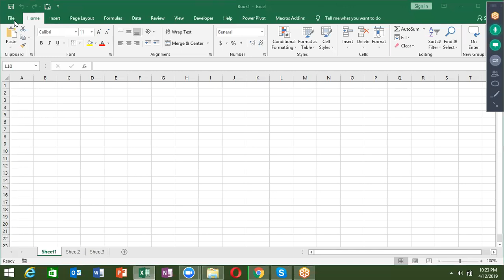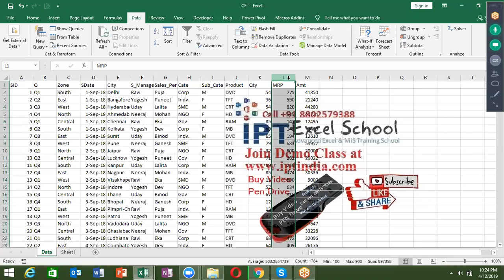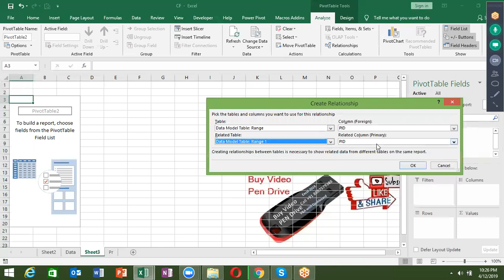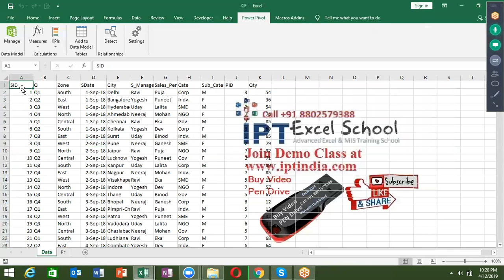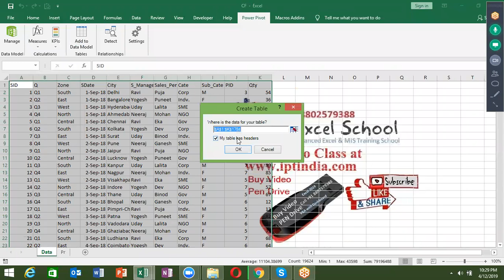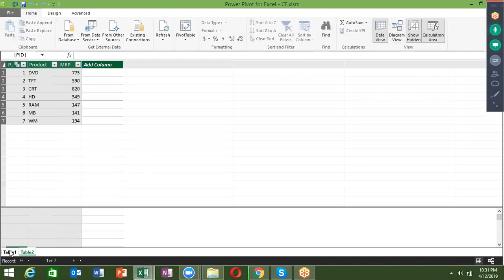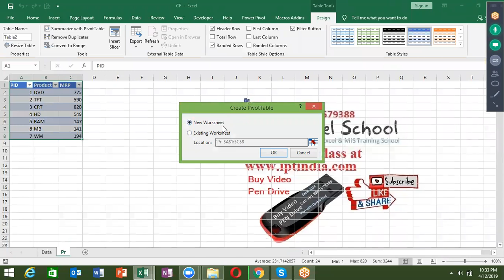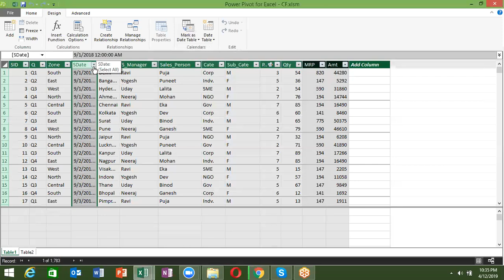Advance Excel Course in Hindi